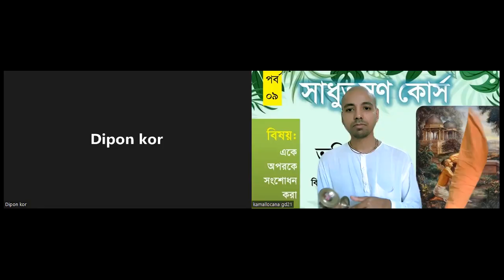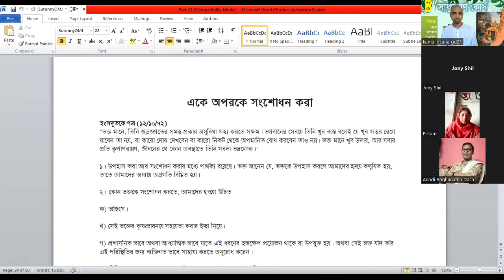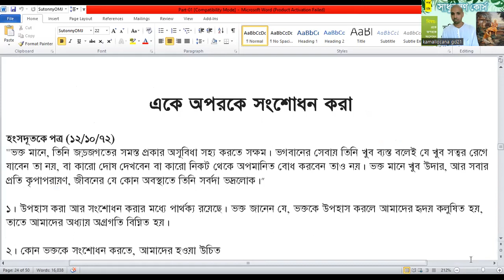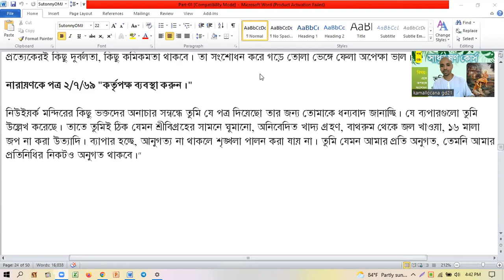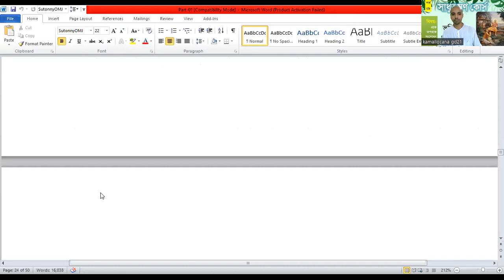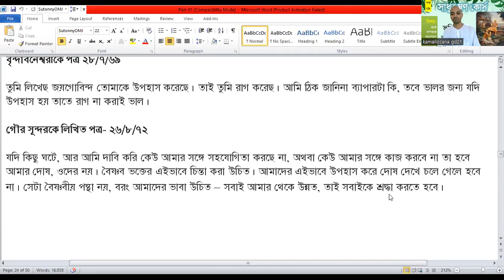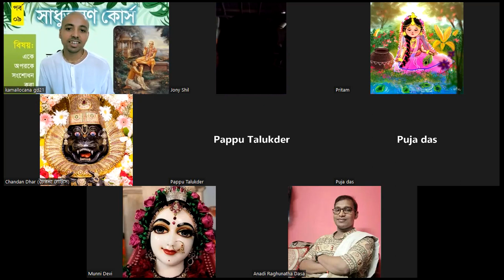১০. একে অপরকে সংশোধন করা | বিষ্ণু ত্রিবিক্রম দাস || Caitanya Sandesh